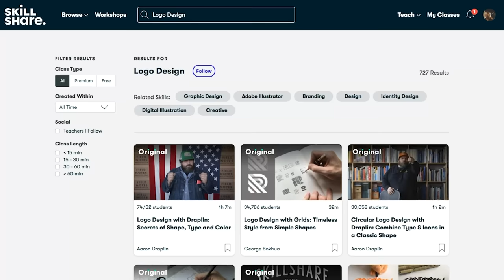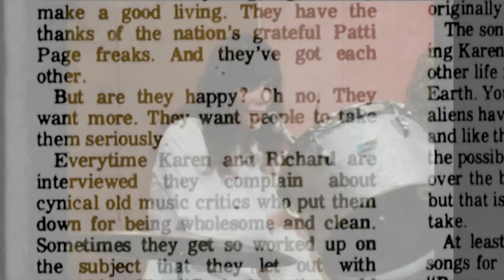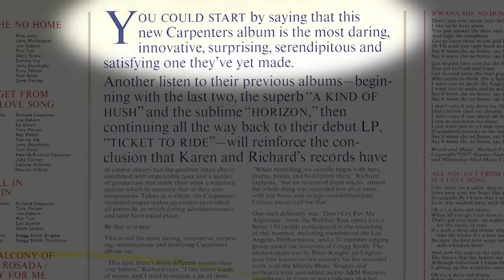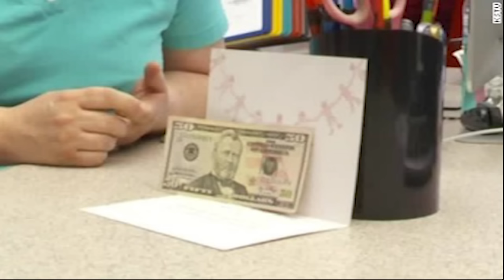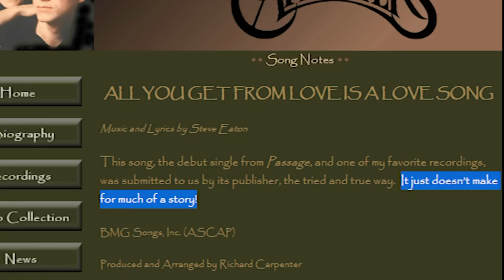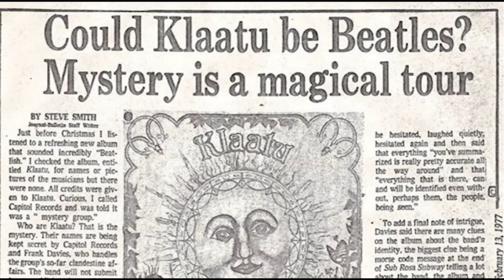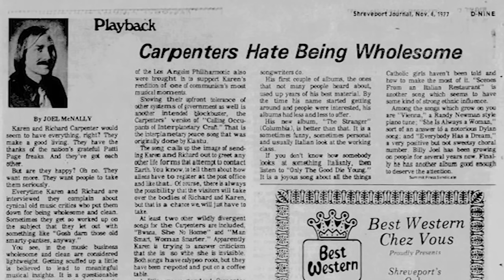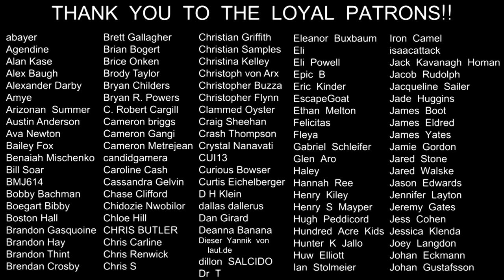TRAINWRECKORDS: "Passage" by Carpenters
Calling occupants of interplanetary what? Faced with falling sales and a sinking profile, '70s soft rock superstars the Carpenters tried everything to revive their careers: jazz, country, showtunes, and... aliens. Seriously, aliens.